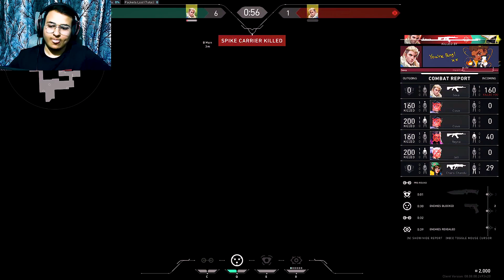POV: When You Have Smooth Calm Aim In Valorant | 0;P;c;5;o;1;d;1;z;3;f;0;0b;0;1b;0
My name is Venator Gamer aka Sagar Jain, an Indian content creator from Agra.

My channel features quality games, content, and gameplay. It is my goal to be one of the best streamers in the world and to provide a prime caliber streaming atmosphere where I can hope to represent India internationally through my streams, Gameplay, and solitary performance.

It is my pleasure to stream regularly and upload highlights frequently, I hope you enjoy them!

• Sagar jain
• I'm 24
• Full-Time Live Streamer/content creator
• Agra, India

PC Specs:
CPU: AMD RYZEN 7 5700X
MOTHERBOARD: MSI B550M PRO-VDH WIFI
RAM: 16GB DDR4 CORSAIR DT 8471
SSD: 1TB XPG ADATA
SMPS: COOLER MASTER
LIQUID COOLER: COOLER MASTER MLW D24M
GRAPHICS CARD: MSI RTX 4060 VENTUS 2X 8GB
CABINET: ATX ANT EASPORT
MONITOR: ASUS Tuf Gaming 24" (23.8 Inch Viewable) 1080P Monitor Full Hd, 180Hz